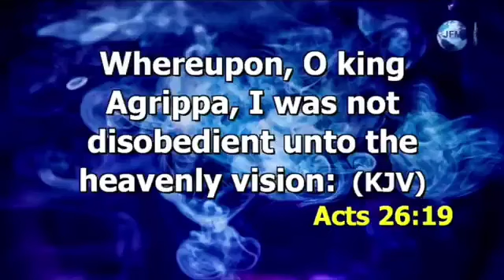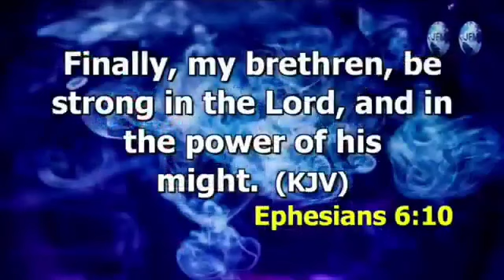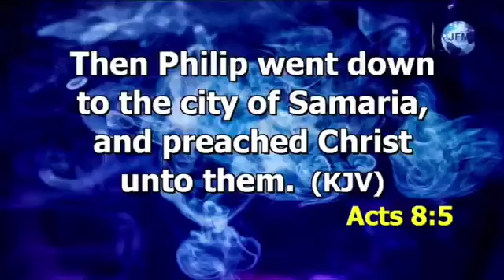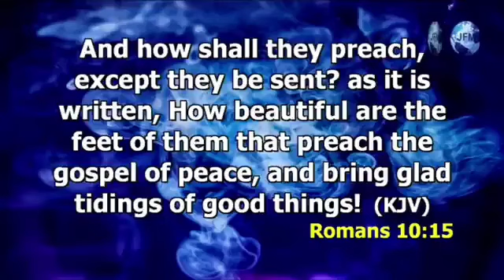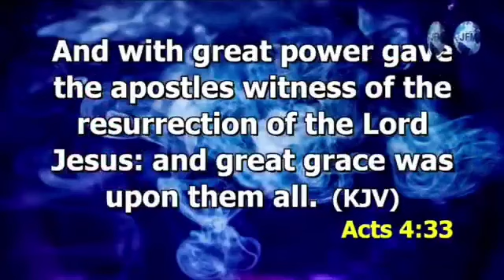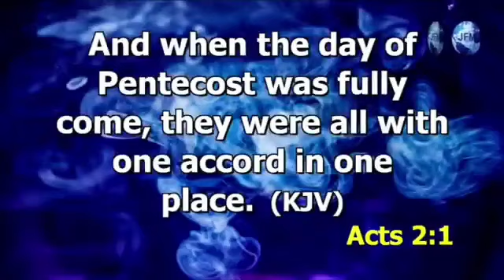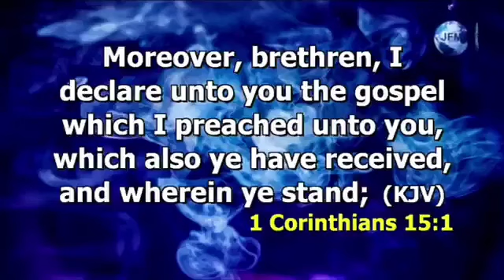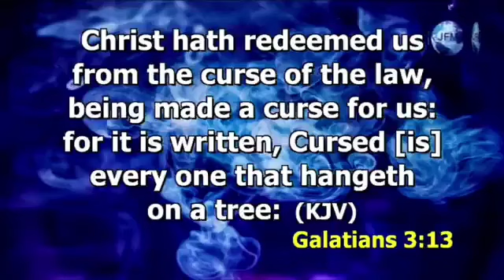DESTINY ENCOUNTER SERVICE WITH APOSTLE JOSHUA SELMAN